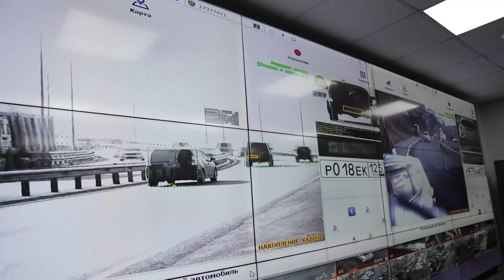212 единиц снегоуборочной техники готовы к непогоде во Владивостоке.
Глава Владивостока проверил готовность городской службы к зиме. В этом году на борьбу с непогодой на улицы города выйдет 212 единиц спецтехники муниципального предприятия «Содержание городских территорий».